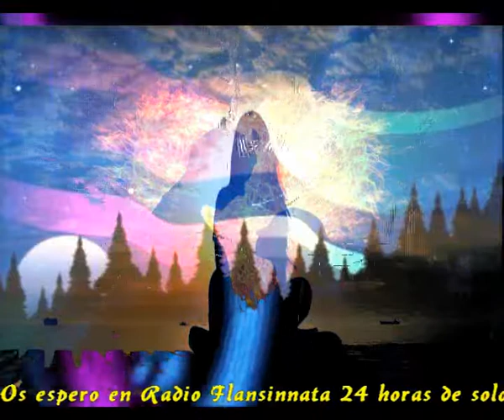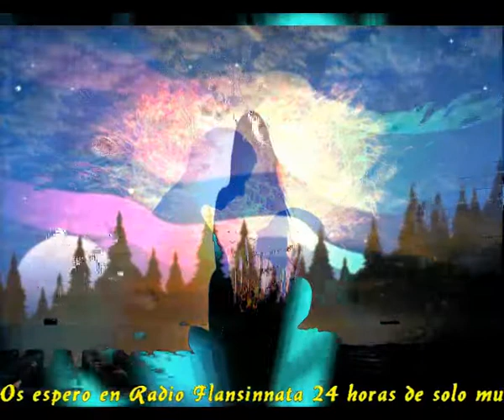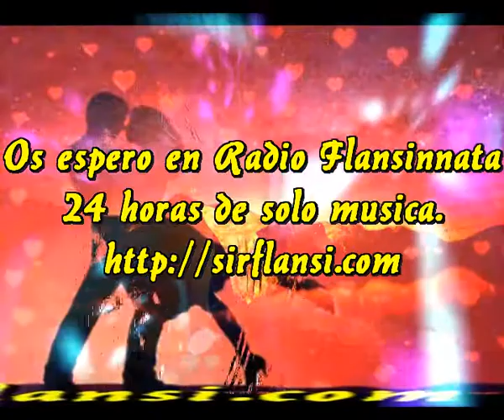Esos besos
Quiza seria bonito que se supiera
Razones muchas tengo para hacerlo
Bebi en sus labios la dulzura
Veneno que llego hasta la locura

Quiza tu podrias comprenderlo
Sus ojos siempre cierran sus ventanas
A veces estan cerrados hasta mañana
No puedo comprender y ni lo entenderlo

Esa forma de besar es un perfume
Cuando besan las estrellas se reunen
Si pudiera conseguir el retenerlos
Con tus ojos nunca tu podrias verlos

La inmensidad inunda los sentidos
Sus besos son desgrarro y alaridos
Te envuelven con ternura y alegria
Tal vez son sueños, ilusiones mias

El caso es que sus besos son un trueno
Penentran en tus sentidos y despierta
Pasiones que nunca fueron descubiertas
Son besos que te saben a algo nuevo

Intermedio